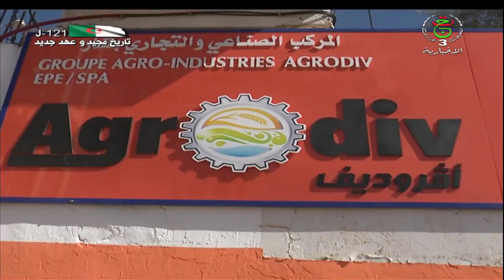بشار- فلاحة | مجمع الصناعات الغذائية يتطلع إلى توسيع نشاطه وتنويع منتوجاته